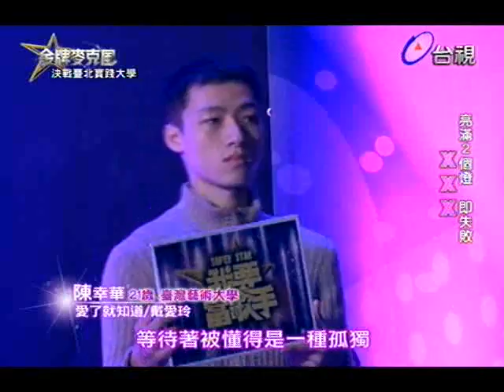金牌麥克風 2014-02-14 pt.2/7